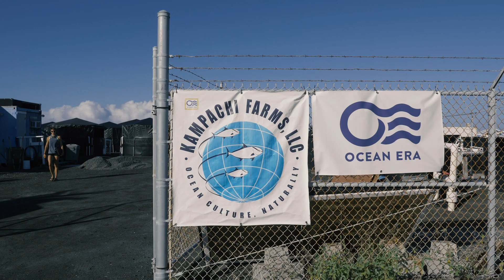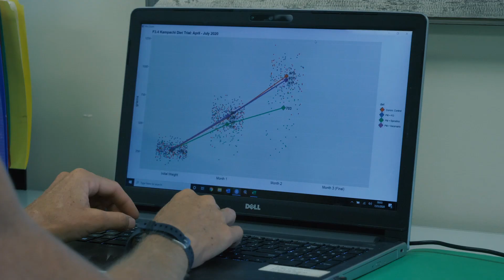Researchers Successfully Replace Fishmeal, Fish Oil in Farm-Raised Kampachi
Researchers in Kona, Hawaii, have made a breakthrough in the quest to develop a cost-effective “fish-free” feed for farm-raised Kampachi, or almaco jack, a carnivorous marine fish prized for its rich, buttery flavor. The research has important implications for ocean sustainability and to help meet the growing demand for seafood around the world.